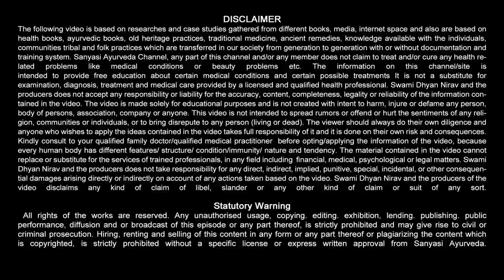Vitamin D की कमी को करे दूर | Vitamin D Deficiency: Causes, Symptoms & Treatment| Sanyasi Ayurveda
Vitamin D की कमी है तो यह करना शुरू करदें  सन्यासी आयुर्वेद
शरीर में विटामिन D की कमी के ये हैं लक्षण, जानें बढ़ाने के उपाय |
विटामिन डी कमी के कारण, नुकसान एवं बढ़ाने के उपाय

Vitamin D deficiency occurs when the body doesn't have enough of this essential nutrient. Vitamin D is crucial for maintaining strong bones and teeth, as it helps the body absorb calcium and phosphorus.

Some common symptoms of vitamin D deficiency include:

Muscle weakness and fatigue
Bone pain and weakness
Increased risk of bone fractures
Impaired wound healing
Increased susceptibility to infections
Depression and mood disorders

Sanyasi Ayurveda
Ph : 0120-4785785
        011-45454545